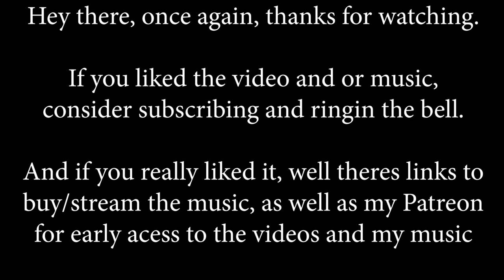A Two S Three Feat DFAM